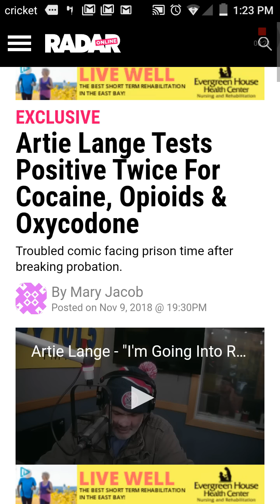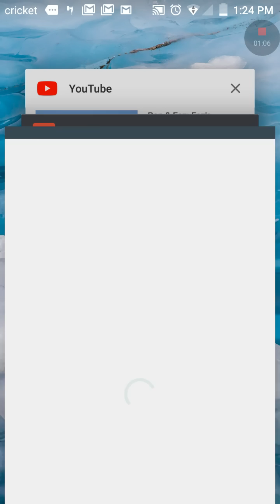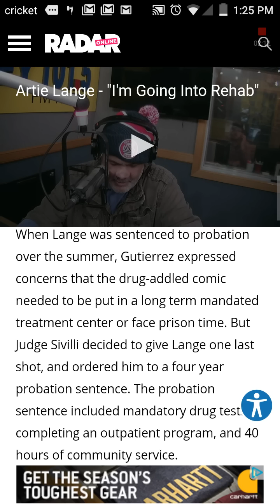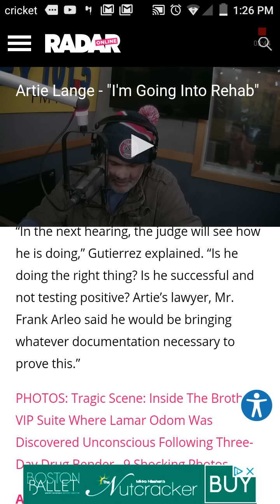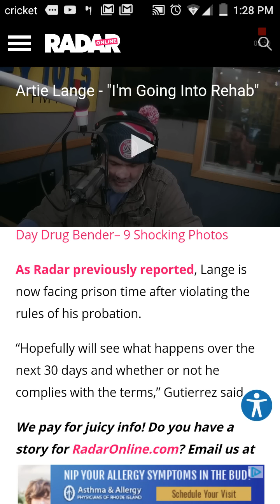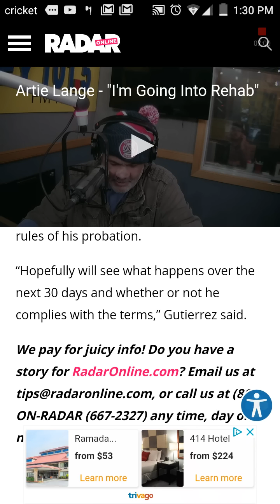Artie Lange Avoids Prison Once Again After Failing 2 Drug Tests!!!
The former Howard stern 3rd mic and Anthony Cumia co host avoids jail again